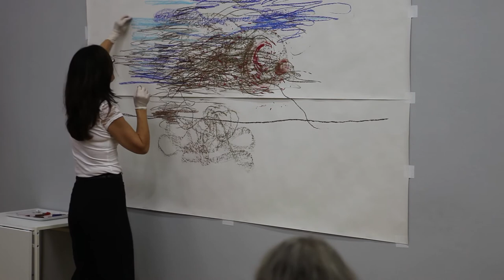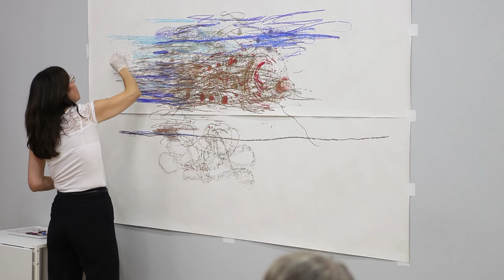Astrid RIeder - Letzte Kooperation mit Eva Rocher 2013 (trans-Art Performance)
Anlässlich des 20. Geburtstags der Initiative Architektur im Künstlerhaus Salzburg am 19. September 2013 traten Astrid Rieder und Eva Rocher gemeinsam interaktiv auf.

Dieser Auftritt war der letzte öffentliche Auftritt von Eva Rocher (gestorben Oktober 2015 in Goslar, Deutschland).